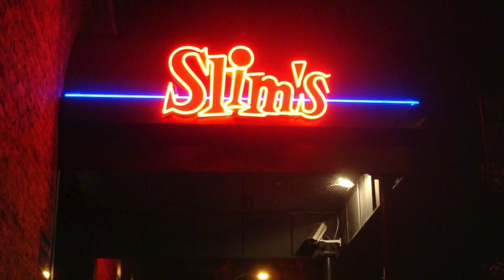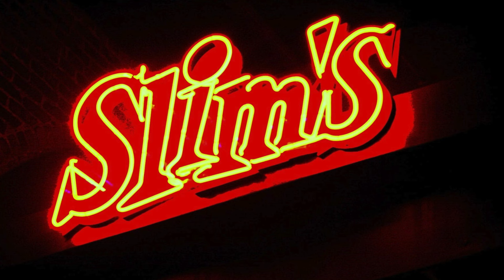Walter Becker - Hard Up Case - Live at Slim's - April 7, 1995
Walter Becker (Guitar/Vocals)
Adam Rogers (Guitar)
Fima Ephron (Bass)
Ben Perowsky (Drums)
John Beasley (Keyboards)
Bob Sheppard (Sax)

You told me once I was your pride and joy
I guess those days are dead and gone
You must have took me for some golden boy
You didn't know what you were taking on
It was a hard up case

Just another hard up case

Now all the angles have been played in three's
There isn't much that I can say
I know you gave your little heart to me
I guess I threw the thing away

Sometimes the truth is kind of hard to find
But don't you worry I can read your mind
And you don't have to tell me to my face
You put some other joker in my place

They dealt us houses full with the queens and kings
And now they're calling out our bluff
'Cause you and me girl we had everything
But it just wasn't quite enough
Now that's a hard up case

You say the truth is gonna set me free
Like you might throw a dog a bone
I know you're thinking that the joke's on me
Just take a look at what you 're dragging home --
Another hard up case